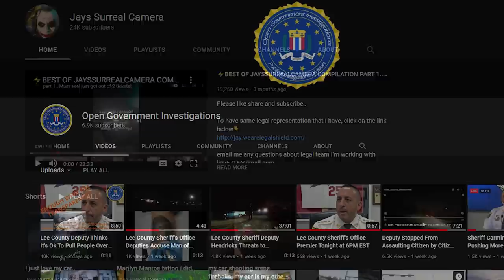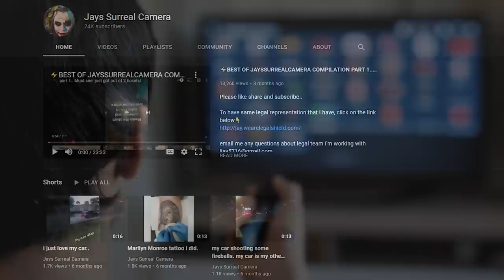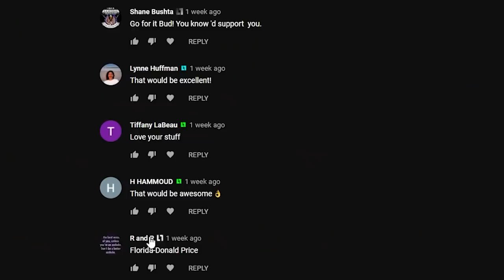Cop Draws Gun For Asking A Question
---Gear Recommendations---
Body Cam

---Chapters---
00:00 Intro
00:43 Weapons Drawn
05:35 Channel 2 News
06:04 Sheriff's Remarks
06:38 Deputy Hendrix Can't De-escalate
10:26 "Transparency" Talk With Sheriff
11:04 Telemundo51 Gets It

---Channel Members---
Dennis Anderson
Shane Bushta
david cat & bus
James B.
Witch Hunt
Charles Clarke
Kieran Tibbitts
laura miller
Candie Anderson
Bob Balue
Lynne Huffman
Bob Lau
Wally Lumpkin
Justin Stringfield
madcat61207
Karl P
Plums Mom
H HAMMOUD
Allan Evans
Mirro Fit
neuroticknight
Destined Nation
Michael Gruber
Aaron Robinson
Joshua Brenner
Andrew Cox
DstormVet
Julian Stone
Kim Van Zandt
superman 2050
Colton Clarkson
WertiaAudit
Ryan G
Ashmaker
Toni Dixon
Lamar Jones
Cody English
Flex Your Freedoms
Dave
CO. ChosenOne
givenn johnson
Esquire Audits
Friendsincode
Frank Smith
Edwin Patterson
AJ Warren
azpower phxaz
Leslie Masson
dawgfan 2020
Corduroy G
Gary Mendez
Phillip Hanley
Kevin Dollar
Ste El
Judicious Auditor
tim tompkins
k. murphy
JunIoR Jones
MAX POWERS
richard paul
Kim Henderson
Tom Specht
Torc Auditor
ProdGamer
Najo PATRIN
Alice Ayres
Dustin Arnold
scdawn
jane totten
Matthew Mitchell
Martineek channey
charles knighton
michael Martin
Gaines Kergosien
John Wright
reviewqueenla